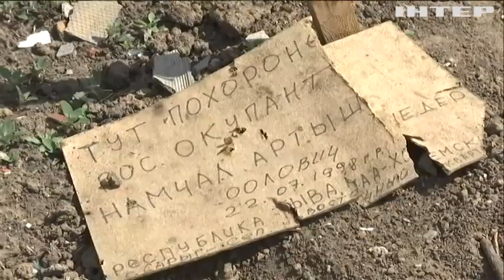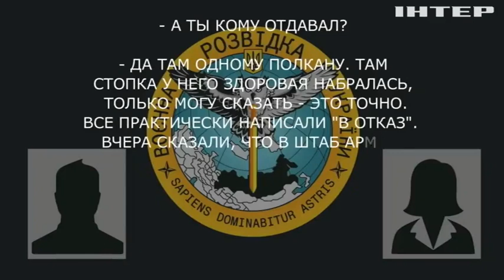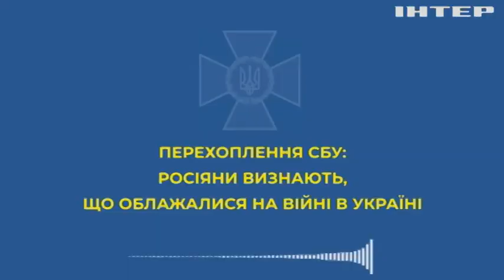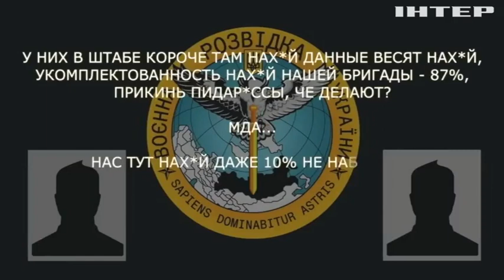Дурних немає: російська армія страждає від кадрового голоду!